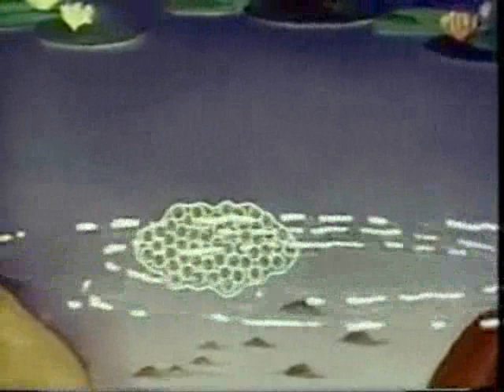Sesame Street - Where Do Frogs Come From?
IMO, the cartoons on Sesame Street during the '80's were less simplistic than the ones in the 70's. Here one example of why.